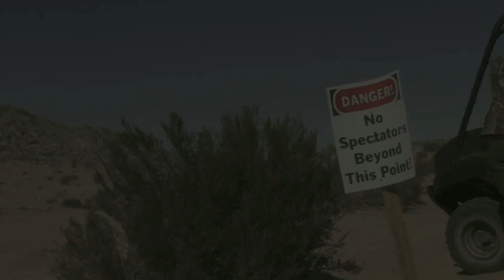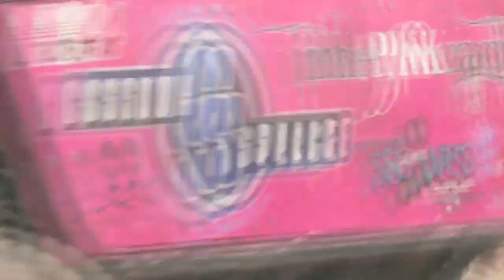2011 King of the Hammers Last Chance Qualifier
Video Produced by Heavy Metal Concepts